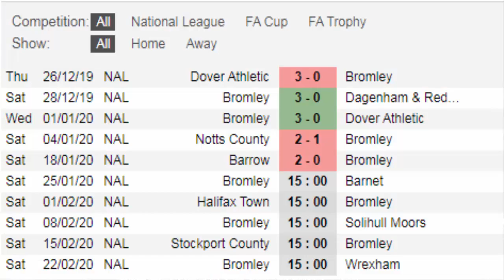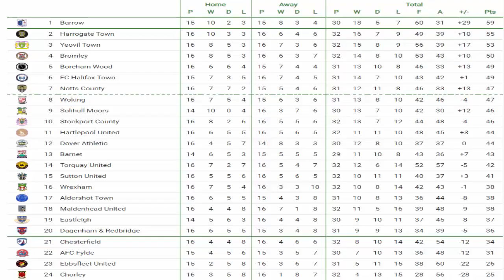Bromley F.C. 1 v Barnet F.C. 2 | HM Prison Belmarsh | GAMEDAY! Vlog! (25/01/20)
Here is my Gameday Vlog of Bromley F.C. V Barnet F.C. that took place at Hayes Lane on the (25/01/20) National League (division)